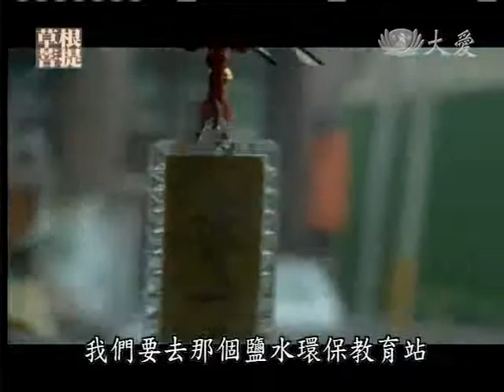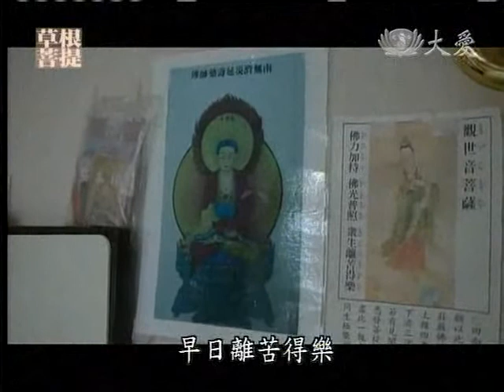20110728《草根菩提》堅強的理由 (台南市新營區)